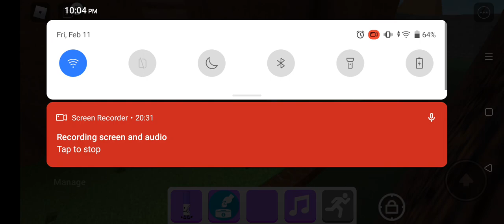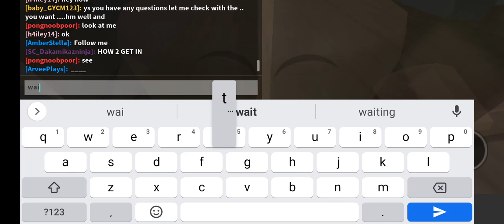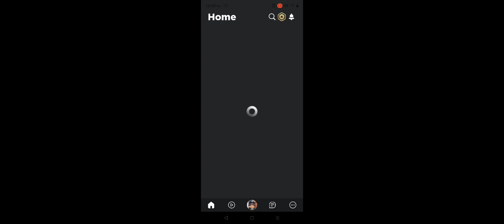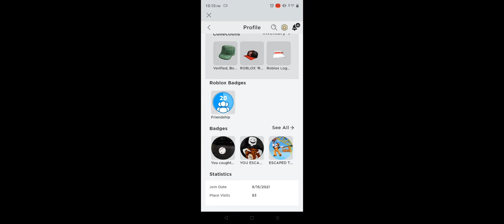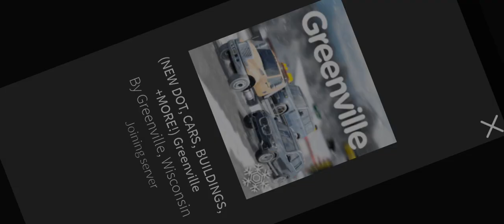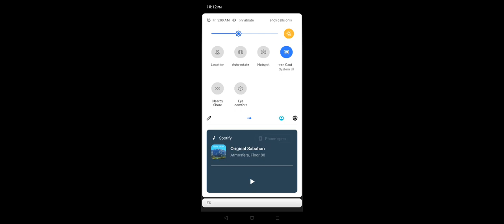find the marker